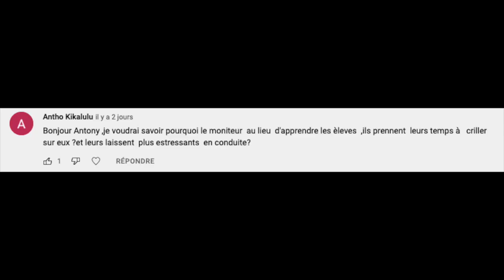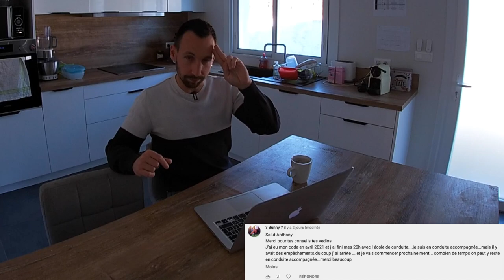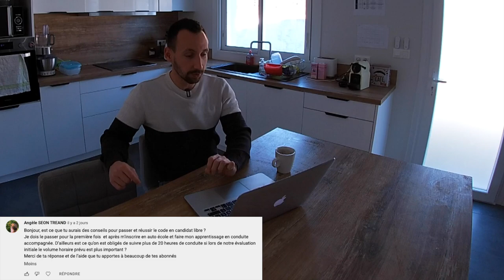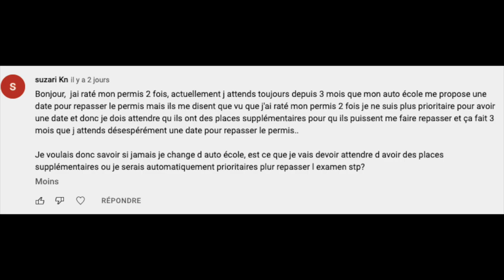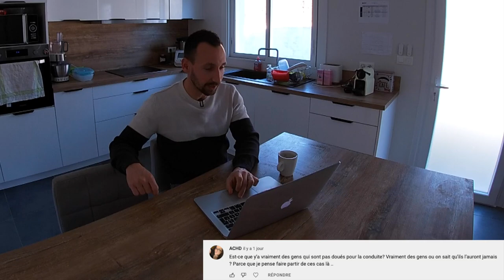FAQ (Ornikar, stress du permis, boîte automatique, confiance en soi, problème d'auto école...)